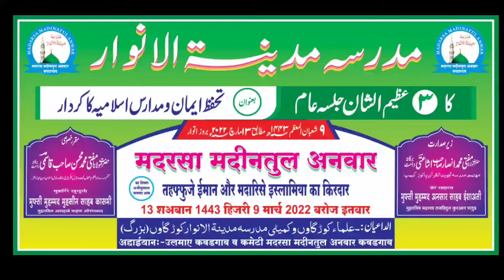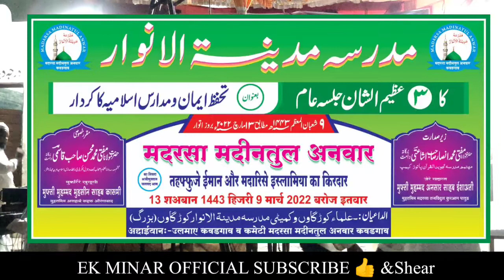छोटे मासूम मदरसे के बच्चे ने भारत के मुसलमानों के हालात पर बहुत अच्छी तकरीर की